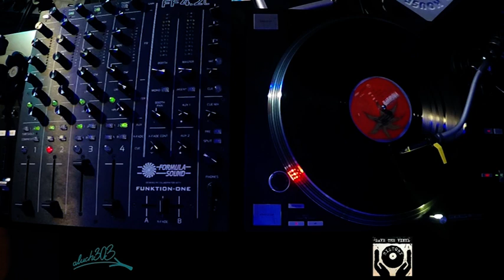Barakova – Green Leaves ( Trance 1994 )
Barakova – Vacuum Flowers
Sello: Compiler – cmp2
Formato: Vinilo, 12", 33 ⅓ RPM
País: Germany
Publicado: 1994
Género: Electronic
Estilo: Trance, Techno, Acid

A     Queen Of Engines
AA  Green Leaves
B     The Whip
BB   Bee

Mastered By – SST
Written-By [All Trax By] – Hassenzahl, Heilmann